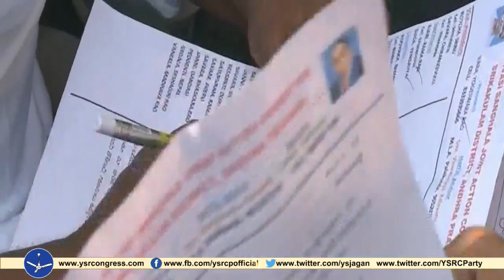YS Jagan interacts with Adivasis community in Prajasankalpa Yatra at Srikakulam District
YS Jagan interacts with Adivasis community in Prajasankalpa Yatra at Srikakulam District - 24th Dec 2018